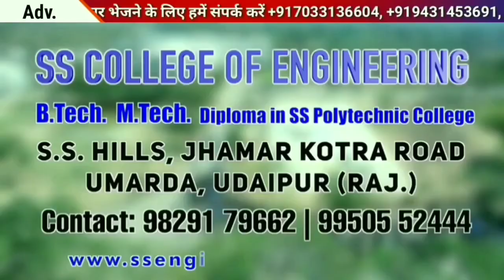कोरोना वायरस | विपक्षी दलों की मांग गरीबों को 6 महीने | Jan Sansad Live | News Saturday 23 May 2020